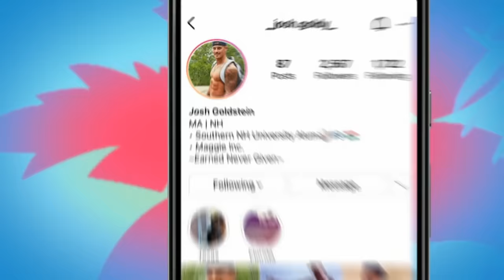Watching LOVE ISLAND (USA) until I hate myself